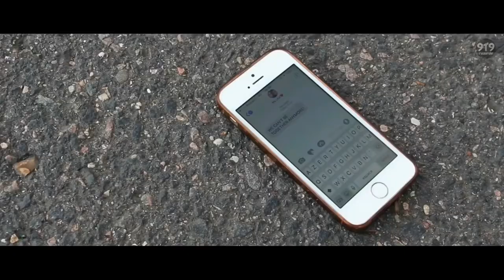Tu Mera Nahi feat. Shazee Tahir & Rizwan Anwar & Saad Sultan | 2021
8:16

Song : Tu Mera Nahi

Director Dop Editor : Shazee Tahir
Re Edit : Haider (K) (SnapChat : haiderjaani777)

Recreated by :: 9T9 RECORDS & X-GENERATIONX

Audio Credits :: Rizwan Anwar & Saad Sultan
Video Credits :: 9T9 | X-Generationx | Shazee
Please share if you like our work.